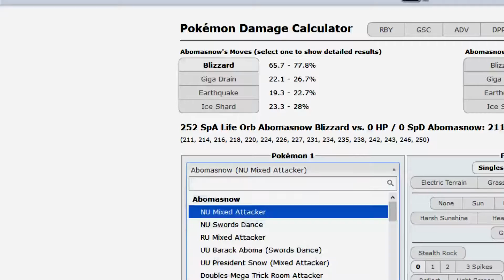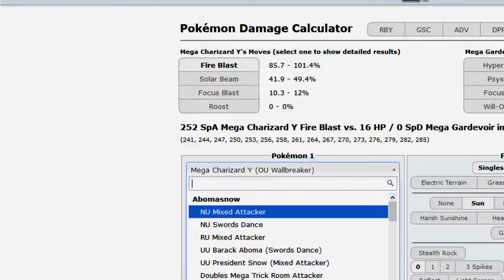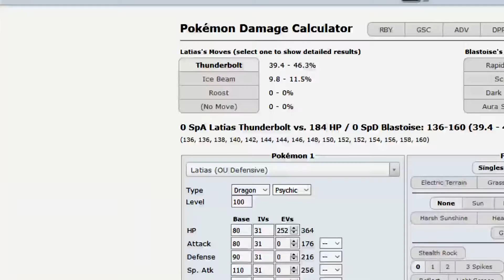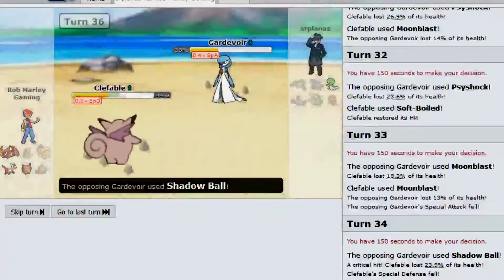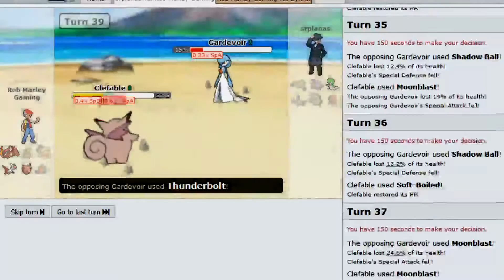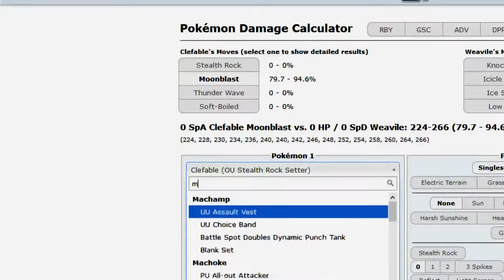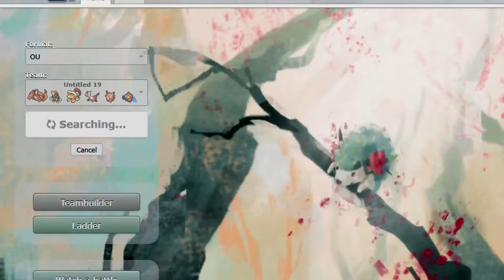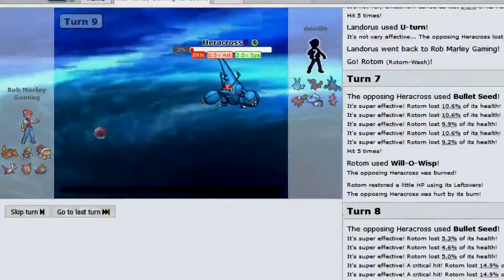Pokemon Showdown live #08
Hey Leute, willkommen zu einem neuen Pokemon Showdown Live.
Teamempfehlungen, Tipps und Kritik könnt ihr gerne in die Kommentare schreiben :]